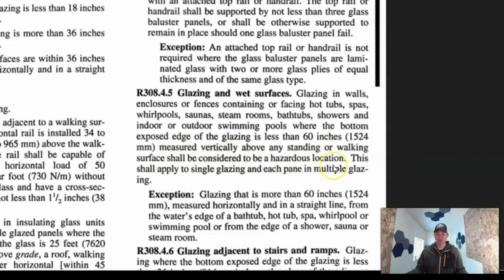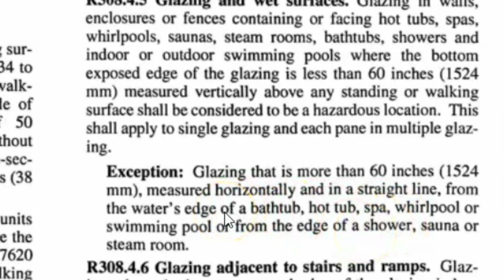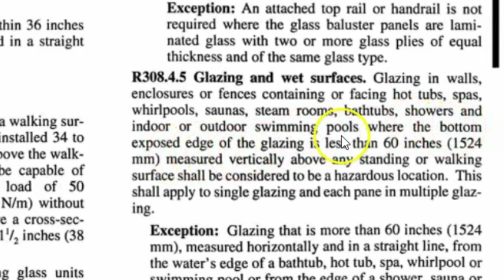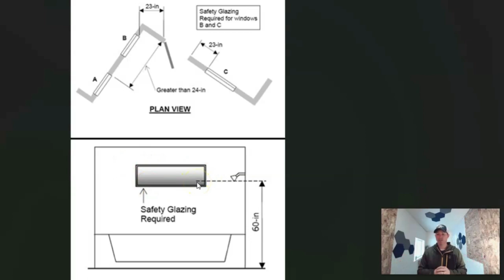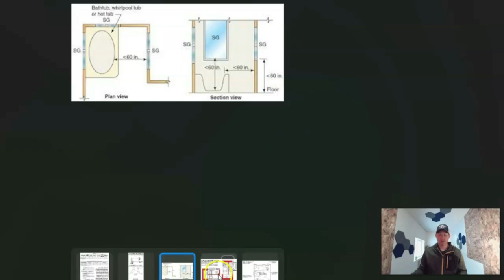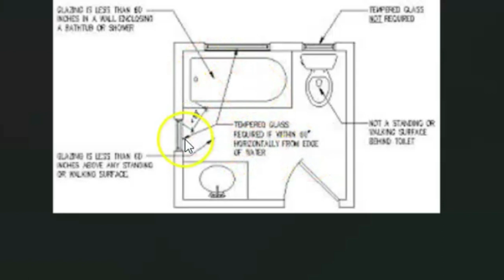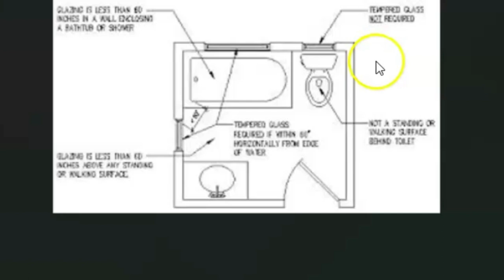Tempered Glass Requirements | Bathrooms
Tempered glass (aka tempered glazing or safety glazing) is one of those items that gets forgotten a lot during home projects. Normally when windows are purchased from a big box hardware store they are not tempered. Without the homeowner knowing or the sales representative asking the question tempered glazing requirements usually go unnoticed until its to late. Bathrooms are one of those areas that usually requires tempered glass and should be verified before replacing or adding in this area.

Stay classy!

WHO DOESN’T LOVE FREEBIES?! - WE GOT LOTS AND THE LIST IS GROWING

TAKE IT TO THE NEXT LEVEL, my guides are here to help you complete a successful project!

— Don’t let the POO get the better of you!

— Want to learn how to complete those common home projects? Build it right the 1st time

— Learn building code and construction tips for your home project. Keep it moving in the right direction